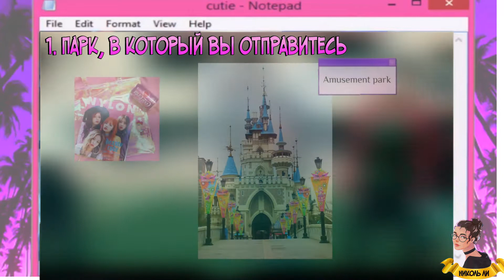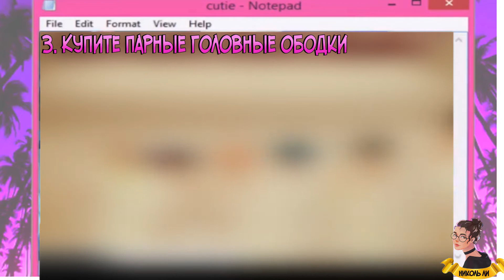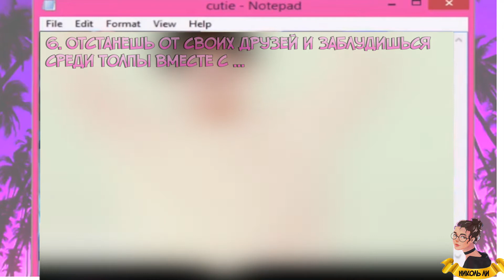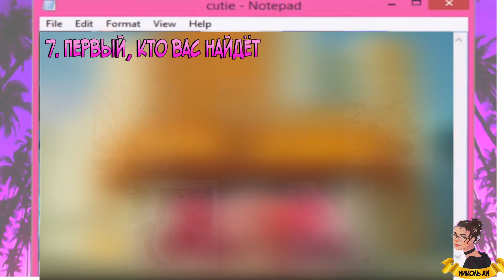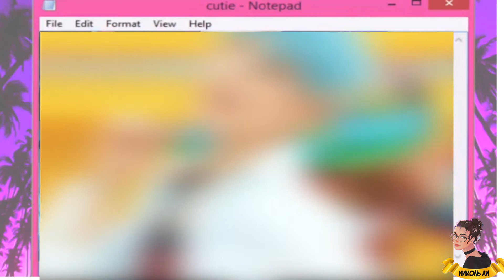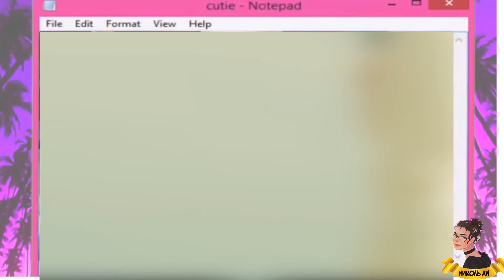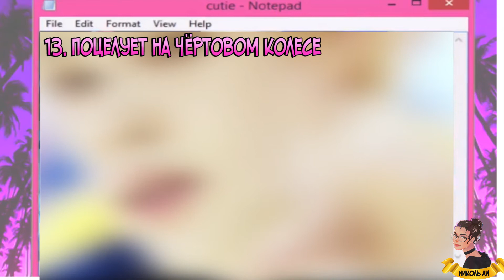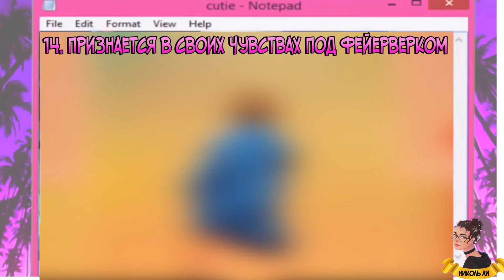🎡ПАРК АТТРАКЦИОНОВ🎢K-POP DATE🎠GAME💕(BTS/ATEEZ/STRAY KIDS...)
Делитесь в комментариях своими результатами и впечатлениями 💁‍♀️💜💗🧡